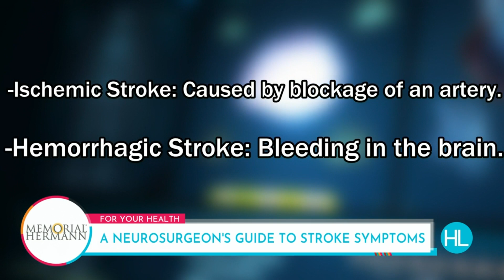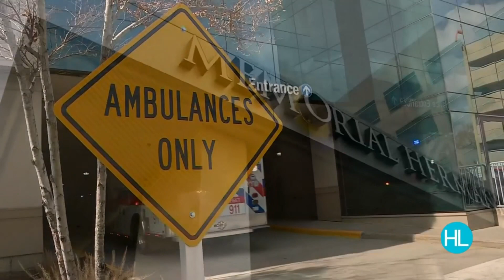HOUSTON LIFE | A Neurosurgeon's Guide to Stroke Symptoms | KPRC 2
Stroke is the number five cause of death in the U.S. - but did you know that 80-percent of strokes are preventable? The acronym "B.E. F.A.S.T." can help you remember the warning signs. Balance issues, eye sight changes, facial weakness, arm weakness, and speech problems mean it's time to call 9-1-1.Houston Life's Enrique Ramirez recently caught up with Dr. Sabih Effendi, a neurosurgeon with Memorial Hermann Mischer Neuroscience Associates - The Woodlands, about the signs we all need to know. or call